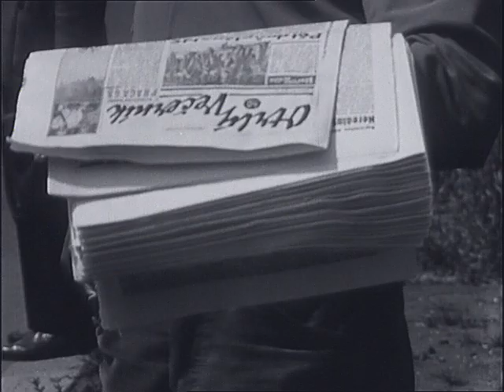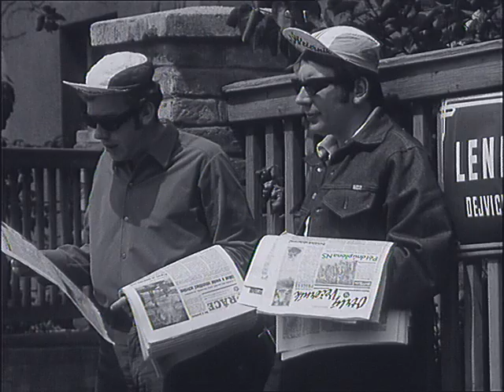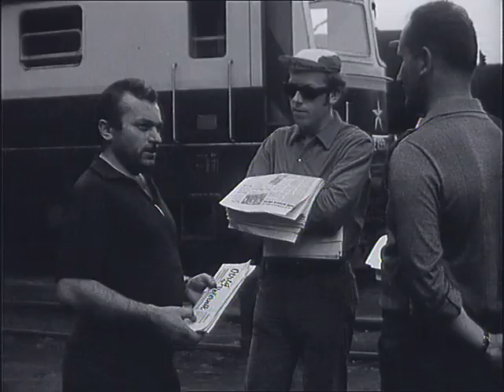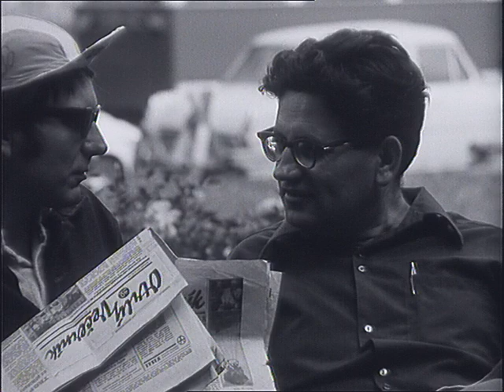Reflektor 8/1968 Kolportéři Otrlého Večerníku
Miloslav Šimek a Jiří Grossman z divadla Semafor vyrazili do ulic poptat se po otázkách, které v té době pálily mladé lidi.